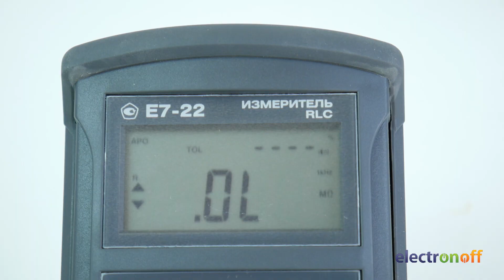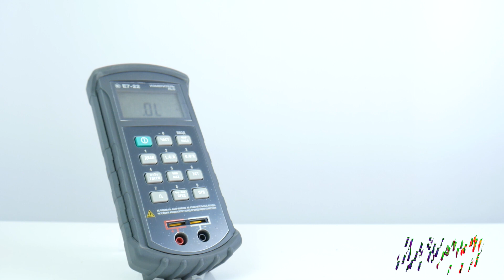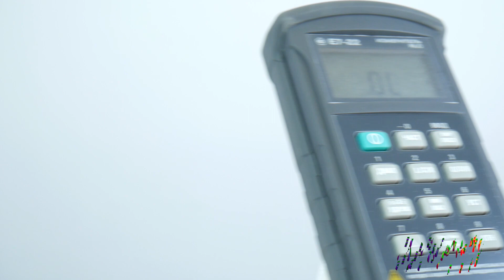RLC-метр E7-22. Видеообзор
RLC-метр E7-22 используют для определения емкости, индуктивности, тангенса угла потерь, добротности, сопротивления переменному току, эквивалентного последовательного/параллельного сопротивления.
E7-22 выполнен из прочного пластика и облачен в защитную оболочку. На передней панели расположены
ЖК экран
кнопки управления
тестовая площадка
разъемы для подключения щупов
Сзади находится откидная ножка для большего удобства эксплуатации.
На верхней части прибора расположены отверстия питания и для подключения к ПК.
RLC Е7-22 обладает следующими техническими характеристиками:
Активное сопротивление: до 10 МОМ
Емкость: до 20 мФ
Индуктивность: до 10000 Гн
Обладает Автоматическим или ручным выбором пределов измерений по основной шкале, и автоматическим по дополнительной.
Кроме того, здесь реализованы дополнительные функции, как
Фиксация минимальных, максимальных или средних значений
Относительные измерения
Вычисление средних арифметических значений
Функция допускового контроля
Программная компенсация режимов коротко замыкания (КЗ) и холостого хода (ХХ)
В комплект товара входит:
RLC Е7-22
Батарея на 9 В, типа «Крона»
Тестовые провода
Шнур для подключения к ПК
Диск к программным обеспечением
Инструкция по эксплуатации

Интересные ценовые предложения, акции и специальные цены вы найдете на канале Electronoff в Telegram
До новых видео!